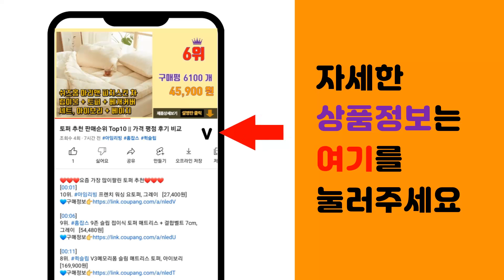여성골프힙색 추천 판매순위 Top10 || 가격 평점 후기 비교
❤️❤️❤️요즘 가장 많이팔린 여성골프힙색 추천❤️❤️❤️

[00:01]
10위. 가죽 골프공 파우치 골프공케이스 벨트형 힙색, 카멜 [22,900원]

[00:06]
9위. #[MM스포츠]여성 가죽 거리 측정기 케이스 벨트형 골프공 파우치 골프 힙색, 블랙   [32,900원]

[00:11]
8위. 베네시아12 여성골프 골프힙색 기본벨트형 골프공파우치, 화이트 [20,000원]

[00:16]
7위. 가죽 골프공 파우치 골프공케이스 벨트형 힙색, 블랙 [22,900원]

[00:21]
6위. 로로얼로이 여성용 엠보 미니 사각 골프공 힙색, 화이트 [21,030원]

[00:26]
5위. 필드에나 여성 가죽 벨트형 허리 사각 골프 힙색, 그린 [24,400원]

[00:31]
4위. 골프 거리측정기 케이스 쉐필드 골프힙색 파우치 겸용 벨트호환형 남녀공용, 쉐필드 거리측정기 [19,900원]

[00:36]
3위. #[MM스포츠]여성 가죽 거리 측정기 케이스 벨트형 골프공 파우치 골프 힙색, 화이트   [32,900원]

[00:41]
2위. 필드에나 여성 가죽 벨트형 허리 사각 골프 힙색, 화이트 [24,400원]

[00:46]
1위. 필드에나 여성 가죽 벨트형 허리 H 골프 힙색, 화이트 [26,400원]